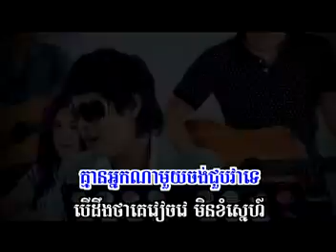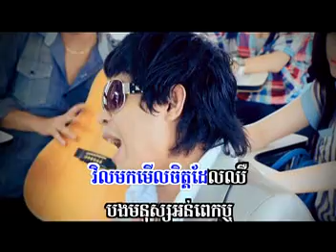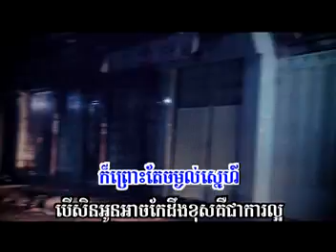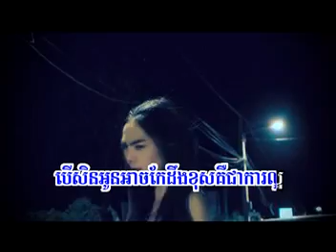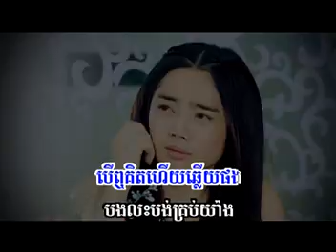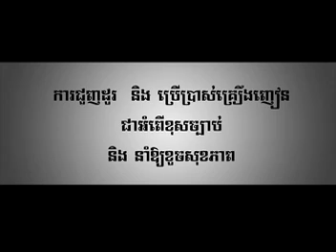Sok Raksa-Deung Khos Chea Kar Laor (Sunday Production VCD Vol 104)